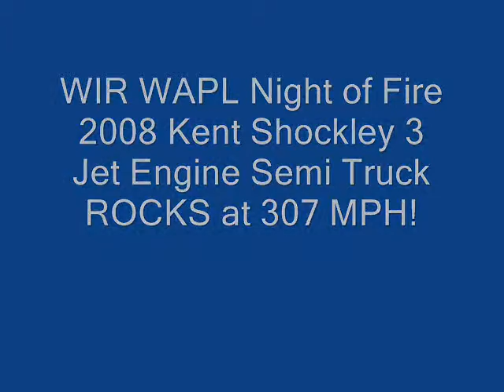WIR WAPL Night of Fire 2008 Kent Shockley Jet Engine Truck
WIR WAPL Night of Fire 2008 Kent Shockley 3 Jet Engine Truck 307 MPH in the 1/4 miles!